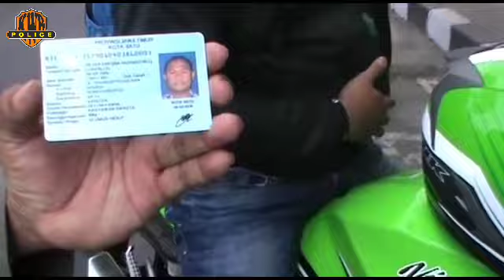polresbatu Penegakan hukum protokol kesehatan di seputaran Alun-alun Kota Batu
Sesuai Peraturan Walikota (Perwal) Batu Nomor 78 Tahun 2020, Tentang Penerapan Disiplin dan Penegakkan Hukum Penerapan Protokol Kesehatan Sebagai Upaya dan Pengendaliam Corona Virus Disease 2019, per hari Kamis (17/9/2020) digelar Operasi Yustisi, penegakan hukum protokol kesehatan di Jalan Gajahmada dan seputaran Alun-alun Kota Batu.

Belasan petugas gabungan yang terdiri dari unsur TNI-Polri, Satpol PP, Dishub, dan BPBD Pemkot Batu menindak tegas para pelanggar protokol kesehatan yang kedapatan tidak mengenakan masker. Para pelanggar langsung digiring menuju Pos Operasi Yustisi untuk menjalani sidang di tempat.

Sasaran utama Operasi Yustisi kali ini adalah para pengendara roda dua maupun roda empat yang melintas di jalan tersebut dan kedapatan tidak memakai masker.